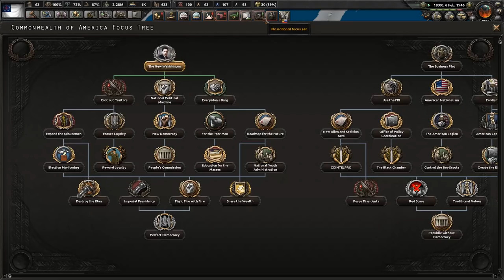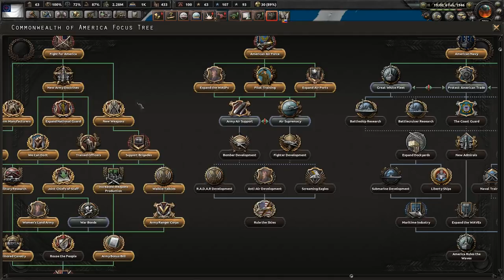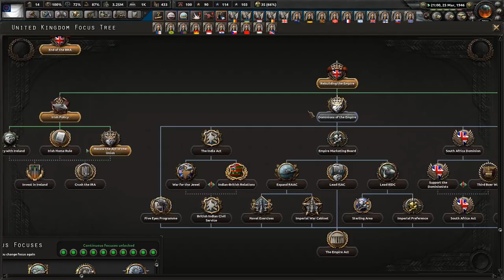HOI4: Kaiserreich - Pelley's America #16 - Now The Circle Is Complete